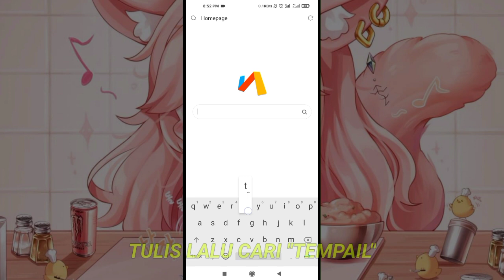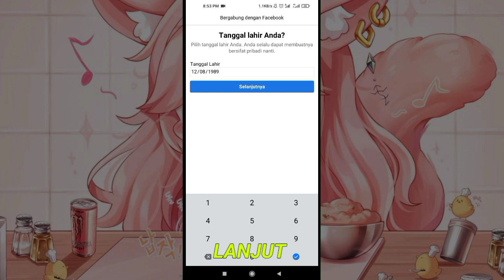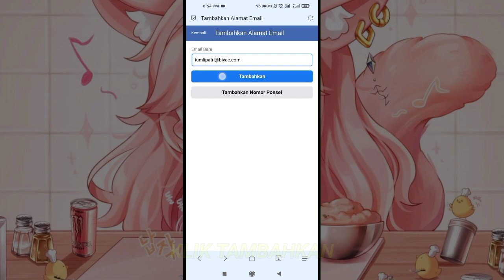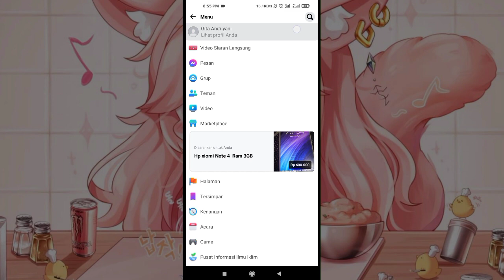CARA BUAT AKUN FACEBOOK BARU BANYAK TANPA KENONAKTIF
cara buat akun facebook baru dengan atau tanpa nomor hp secara banyak
Tutorial ini dibuat agar teman-teman semua dapat membuat akun facebook tanpa harus verifikasi melalui nomor hp, dan tidak mudah kenonaktif sendiri jadi biar dimudahkan dengan tutorial tersebut dan cocok untuk membuat banyak akun facebook